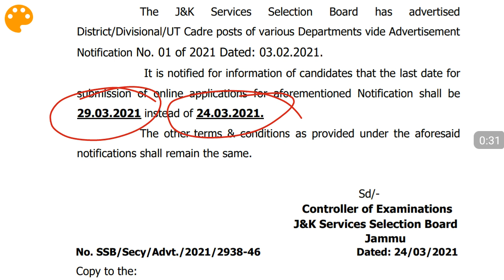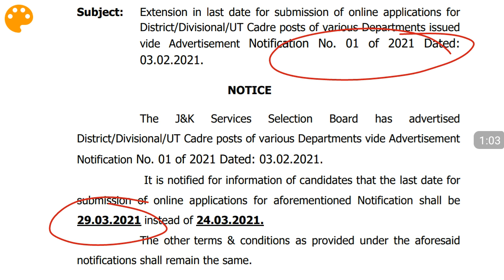JKssb Jobs 2021!! Imp... update!! JK Job Updates